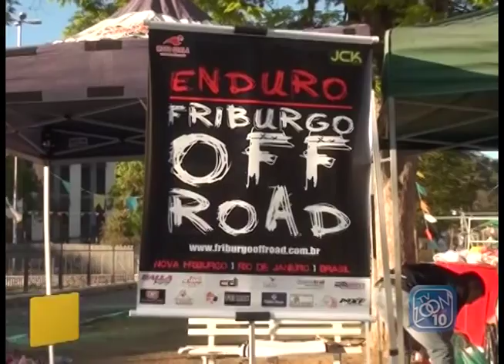17-08-2015 - CAMPEONATO DE ENDURO - ZOOM TV JORNAL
Narração: Luisa Machado
Imagens: Pérsio Assum
Edição: Brian Azevedo